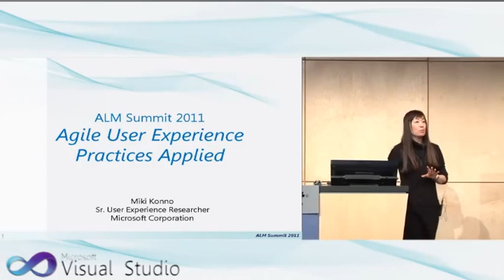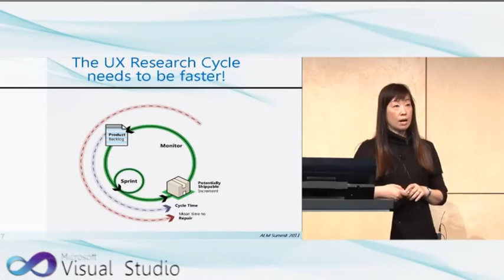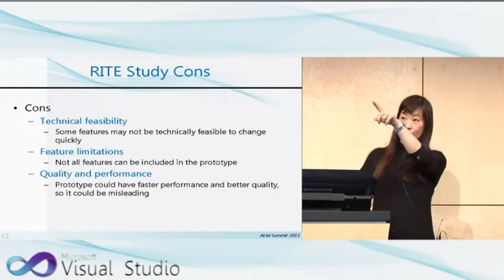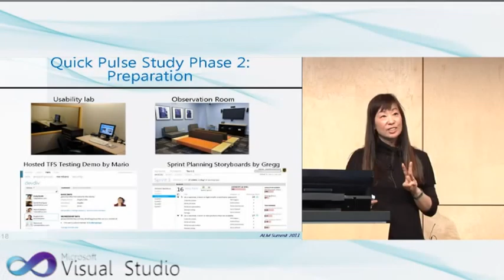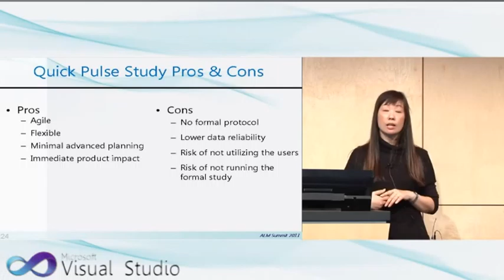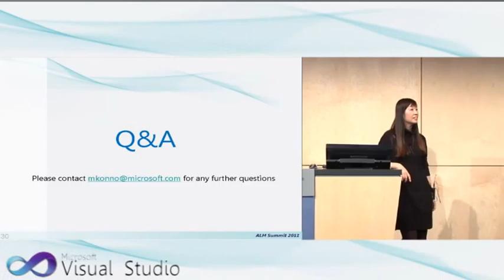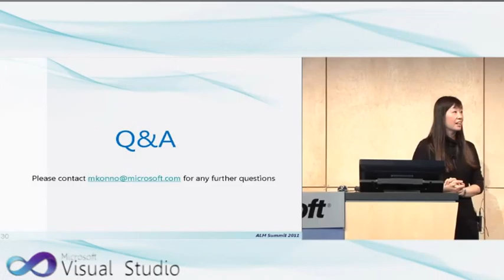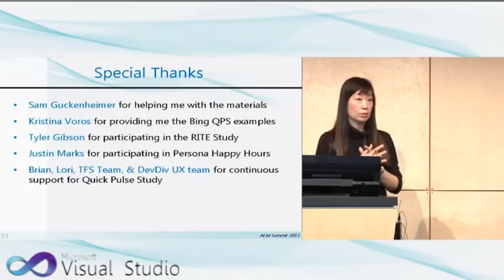ALM Summit 2011 Agile User Experience Practices Applied